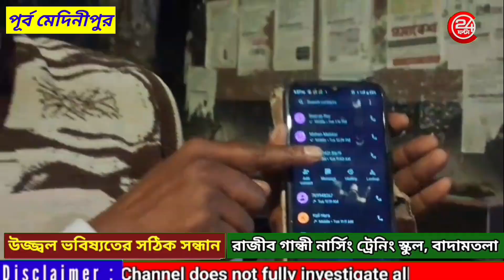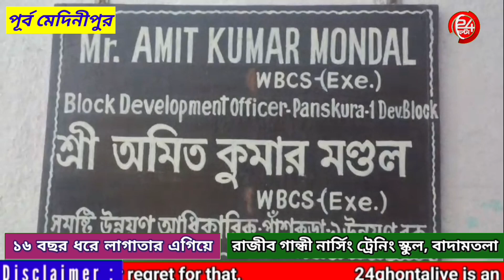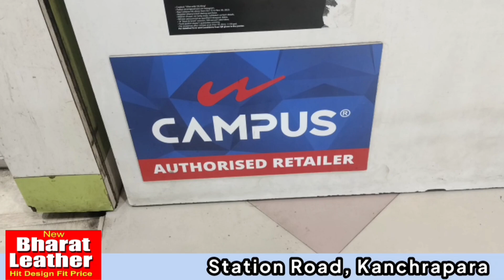আবাস যোজনায় প্রতারণার অভিযোগ উঠলো পূর্ব মেদিনীপুরের পাঁশকুড়া ব্লক অঞ্চলে